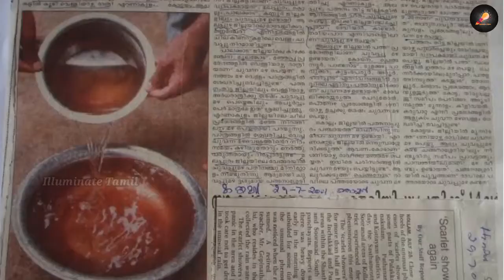😱🩸Blood Rain in kerala❗sp siva | Illuminate tamil | red rain in kerala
Follow Us🙌